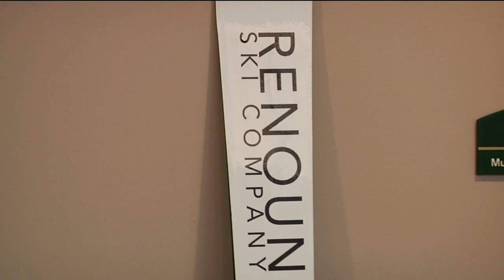Clarkson University Students Create Custom Ski Company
If you are serious about skiing you know that conditions are everything and having the right ski for all conditions is just impossible. Until now. A group of Clarkson University students are in the process of developing a pair of skies that can tackle all conditions and all styles of skiing.

Cameron Jones is now a mechanical engineering major but, he will be leaving Clarkson University as a business owner. Cameron and his friends have been hitting the slopes and the machine shop to create a ski that defies convention.

Clarkson's Shipley Center for Innovation help Cameron from idea to market entry, identifying the support and resources they needed and injecting them when they needed them.  The mission of the Shipley Center is to accelerate the commercialization of discovery-driven Clarkson innovations into the marketplace, to foster and accelerate the exchange of ideas between the various schools on campus and industry and to prepare and educate the faculty and students for the 21st century entrepreneurial workplace.  Utilizing a unique model for commercialization that was recognized by the Kauffman Foundation as a best demonstrated practice, the Center has launched an average of 20 startups per year since inception in 2010 and maintains a pipeline of over 150 projects.

(This video was edited by Dylan Conway '13.)